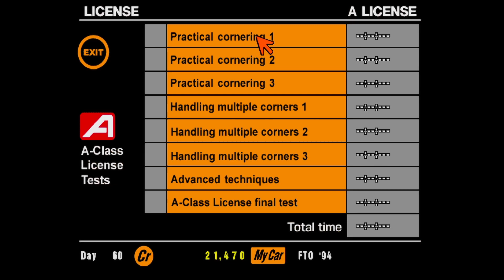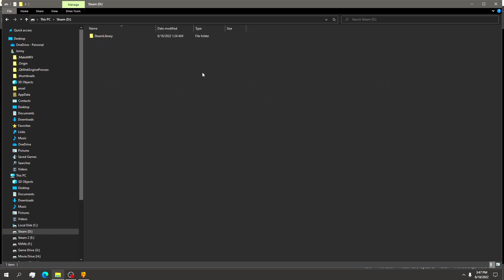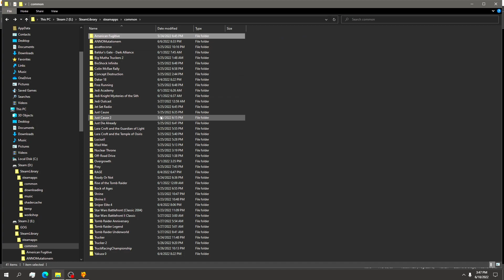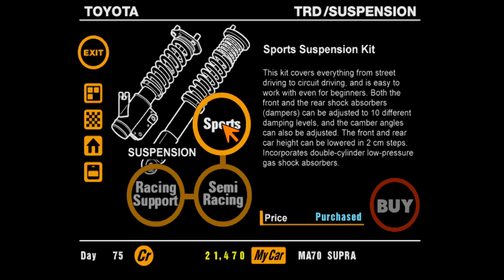ACHIEVING CLASS A (Gran Turismo ep5)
So, we have achieved the Class A racing license. I have a Class A CDL in real life :) Lets go win some more trophies.

\/Links\/
Buy a copy of this game and play it secondhand, it is totally worth every cent!

Stalk me!

 I read your comments because your feedback matters! PLEASE let me know what you think of the video, and how I can improve future content!
-Jonny